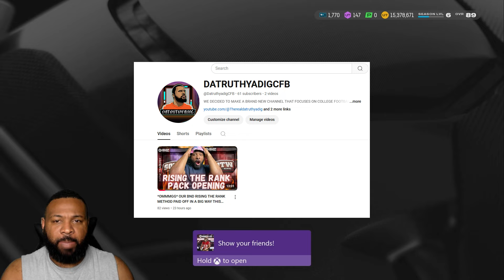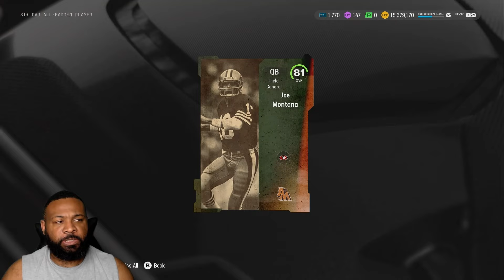WE SAVED OVER A MILLION COINS IN PACKS FOR ALL MADDEN PART 1...NO MONEY SPENT EP 39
IN THIS VIDEO WE SAVED MYSTERY PACKS FOR ALL MADDEN PART 1